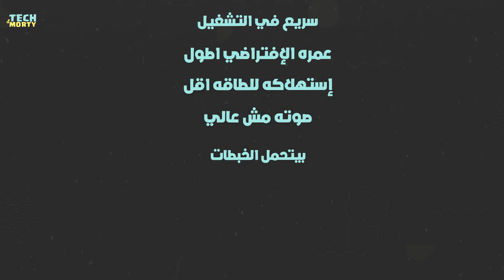ياترى ايه الفرق ما بين الـ SSD و الـ HDD؟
لو عجبك الفيديو متنسااش تعمل لاايك وقولنا نفسك تشوف ايه عندنا؟!